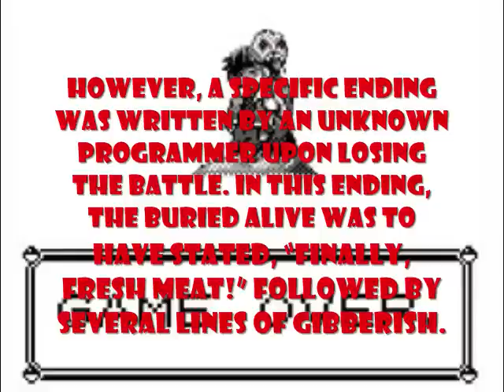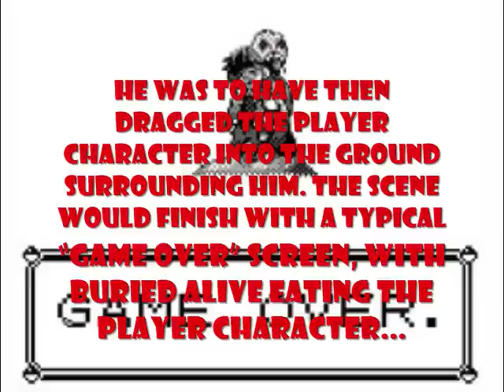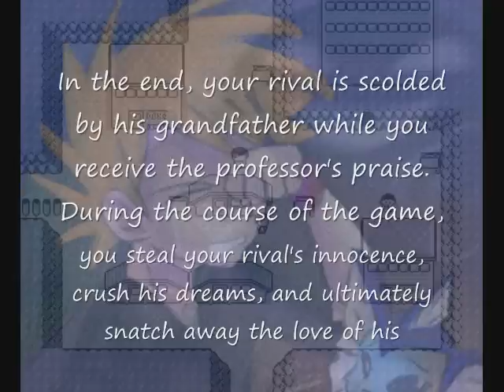Red is a Spirit, Buried Alive, and Gary's Raticate: Pokemon Halloween Special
It's the month of my favorite holiday so, I decided to celebrate by making a video on some of the most interesting creepypastas I've read. I can't promise these are real but they are enjoyable nonetheless. I will be making more Halloween pokemon videos this month. Hope you guys enjoy:D